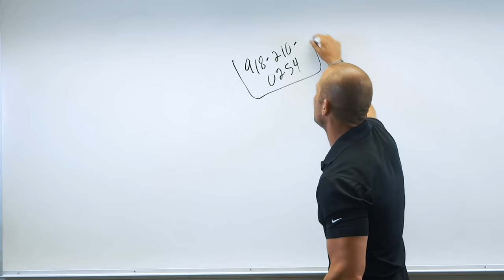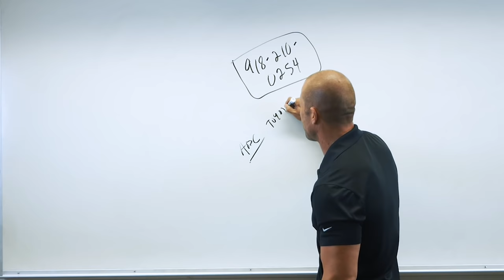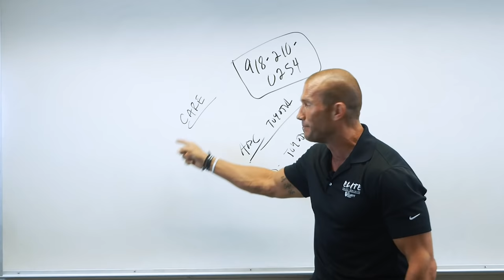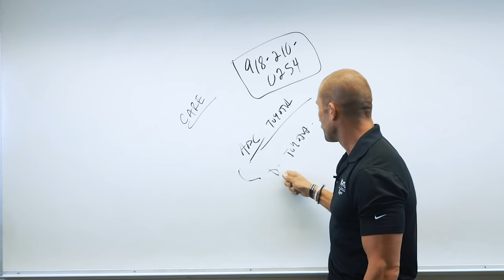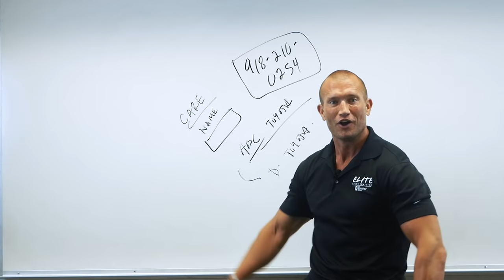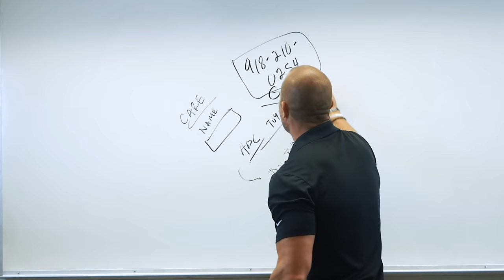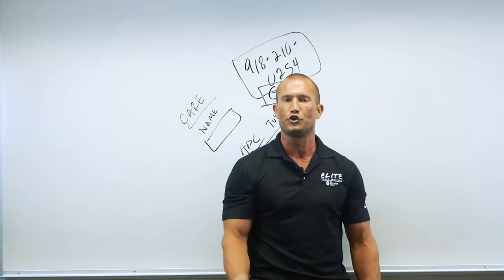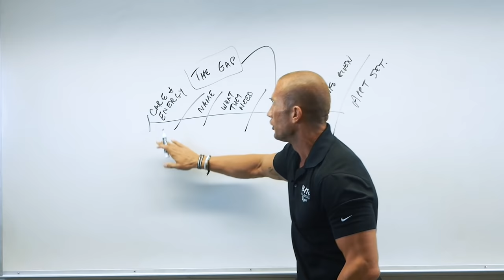HOW To CLOSE Over The PHONE - Andy Elliott